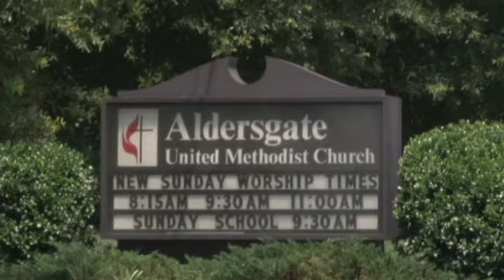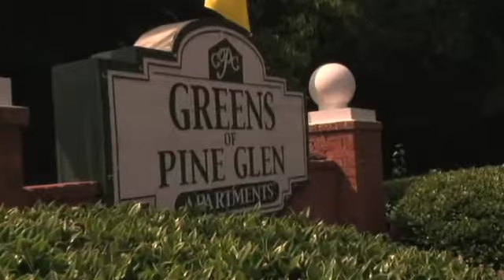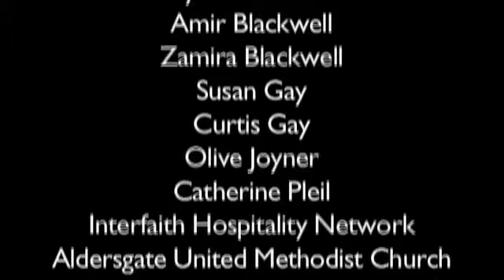From There to Here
By Teddy Denton and Martin Lang. Interfaith Hospitality Network helps single mothers like Syria achieve their dreams of becoming self-sufficient and providing a bright future for their children. Created by students in the Summer 2011 Documentary Video Institute.